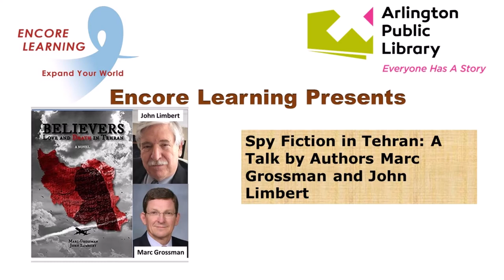Encore Learning Presents: Spy Fiction in Tehran: A Talk by Authors Marc Grossman and John Limbert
Encore Learning, Cosponsored with Arlington Public Library, present Spy Fiction in Tehran: A Talk by Authors Marc Grossman and John Limbert.  Encore Learning President Tom Adams moderates the program.